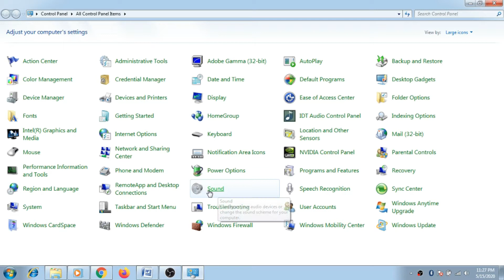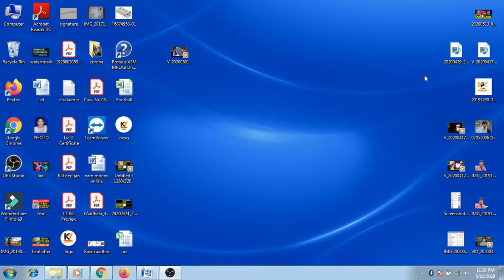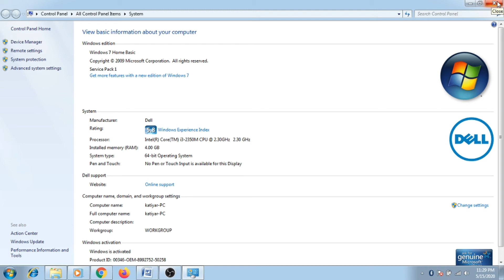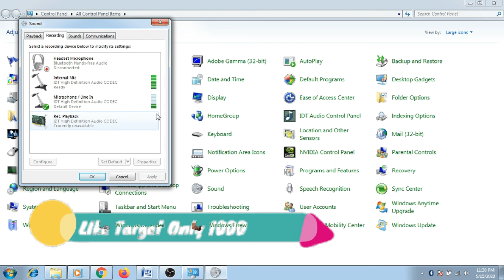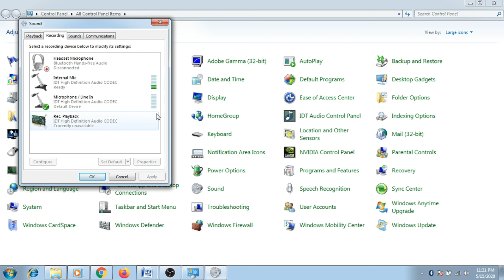how to fix your mic || microphone test || realtek microphone driver || intel HD audio driver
Hi
I am Ravin Katiyar and you are watching "kat4you" Youtube channel.

realtek audio drivers windows 8,
intel high definition audio driver,
how to fix microphone windows 10,
how to fix headset mic,
windows 10 microphone not working realtek,
microphone test,
how to fix your mic,
microphone not working windows 7,
realtek microphone driver,
microphone detected but not working,
headset microphone not working,
my microphone is not working iphone 7,
realtek mic not working,
microphone not picking up voice windows 10,

My Gears:
women tops western
man watch stylish latest
mobile stands for video recording
4K LED TV at cheapest price
DSLR camera for video recording
Digitek tripot stand
Man new and stylis garments
Boya Mic for youtuber